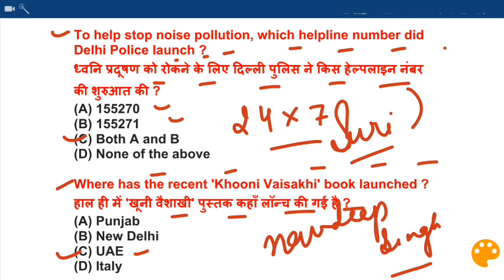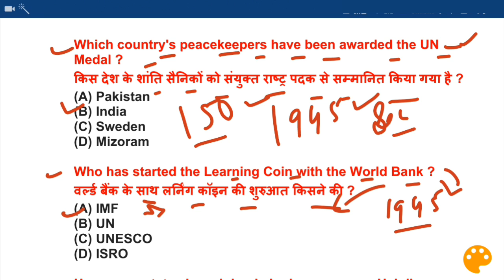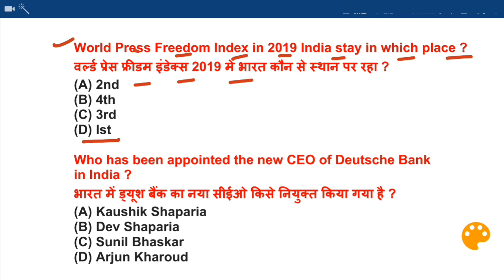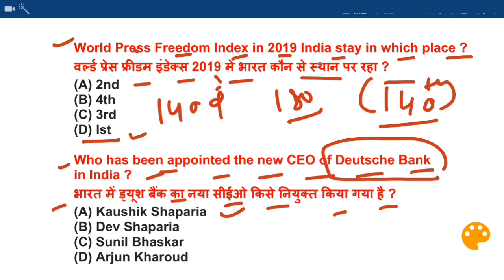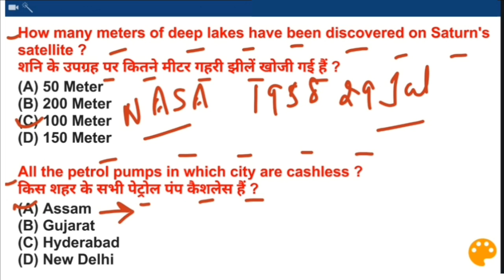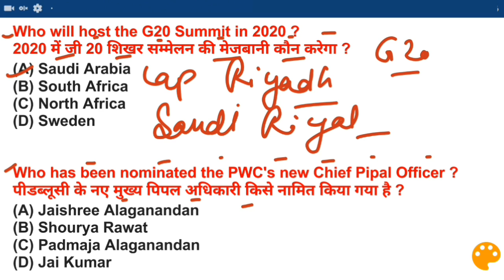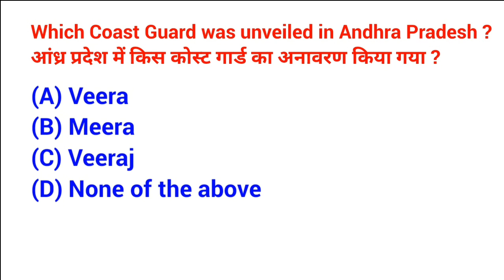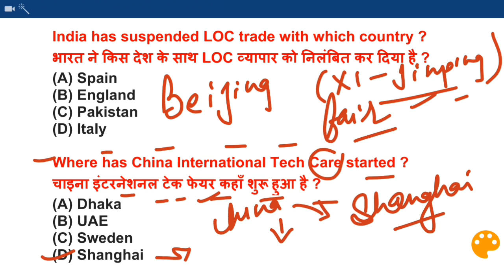Current affairs April 2019|21 April 2019 Current Affairs|Hindi,English|Daily Current affair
Govt Jobs Best Study Material 👇

1.

2.

3. Punjab Patwari Agriculture(Top 500 MCQ)

4. Best Punjab GK Book for all Punjab Govt Exams-Pdf

 6. India GK(1000+ Mcqs)-Specially for Govt Exams-